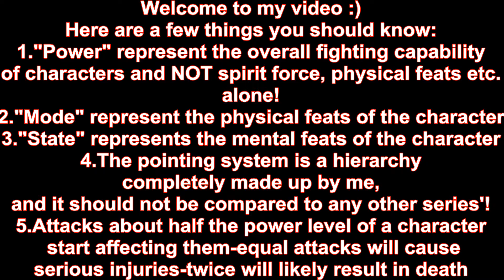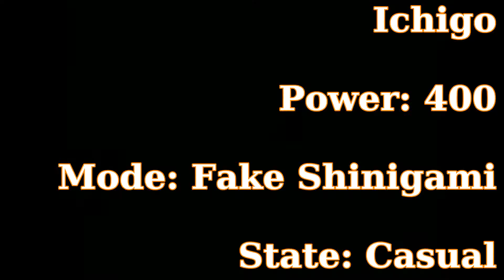POWER LEVELS | Bleach | Substitute Shinigami Arc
Thought I'd make a fun little video, since Bleach is one of the only anime I've ever been really into. Yeah I realize it's borderline weeaboo shit, butt fuck it XD - Frank